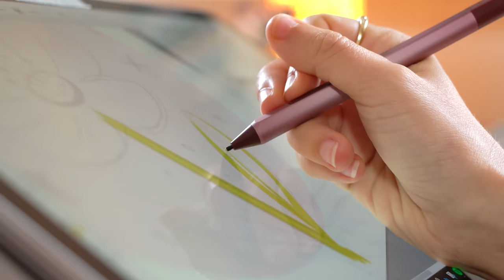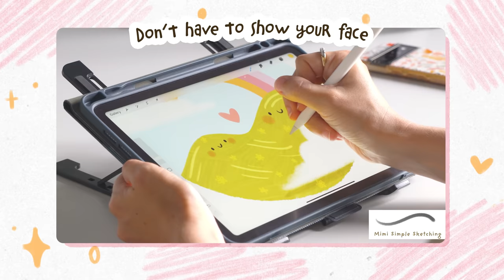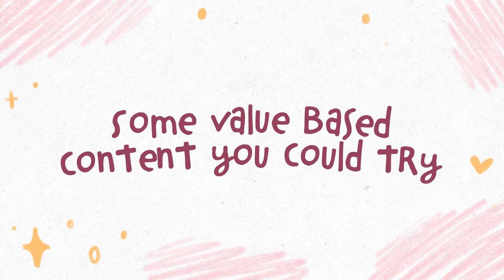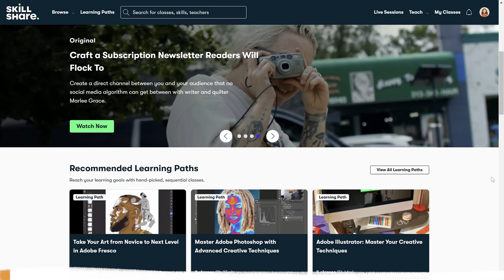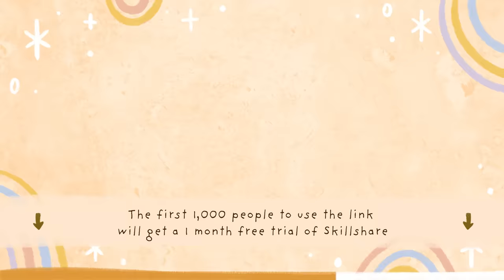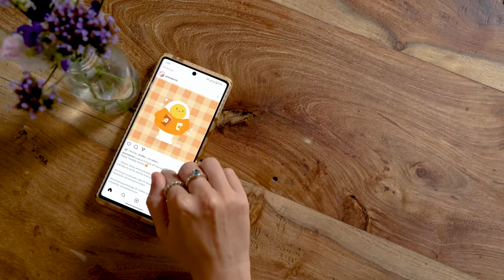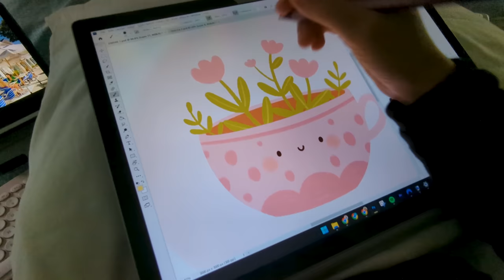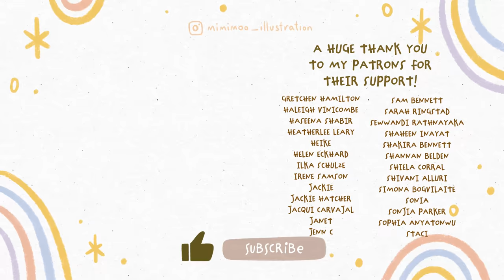3 Tips For Growing Your Audience Online As An Introverted Artist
I'm sharing 3 tips for growing an audience online for artists who are also introverts because I'm a huge introvert and I know I'm not alone!

⭐Make A Living As An Artist by Brooke Glaser
⭐Drawing Is Important by Tom Froese
⭐Overcoming Burn Out by Chrissy Curtin
⭐The Busy Creative by Amandine Thomas
⭐Intro To Procreate by Brooke Glaser
⭐Intro To Digital Painting by Mimi Chao
⭐Become A Greeting Card Designer by Anne Bollman
⭐Roadmap to Getting Your Illustrations on Products by Anne Bollman
⭐Your Roadmap to Surface Design by Bonnie Christine

🖌️MY BRUSH PACK! (Procreate & Photoshop)

Cute organic t-shirts, jumpers, totes, stickers and art prints, designed by me!

🎵 🔊🎶 Like my music and want to use it in your own videos?